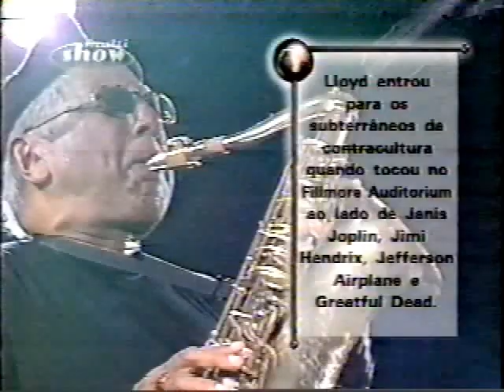Charles Lloyd - Forest Flower (1999)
Live presentation at Free Jazz Festival :: Rio de Janeiro - Brazil :: 1999

John Abercrombie (guitar)
Marc Johnson (bass).